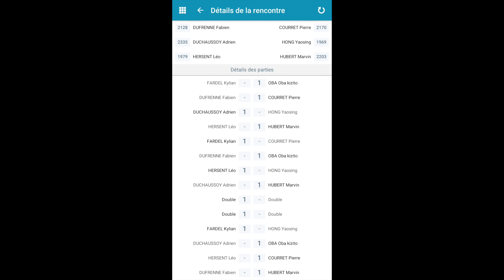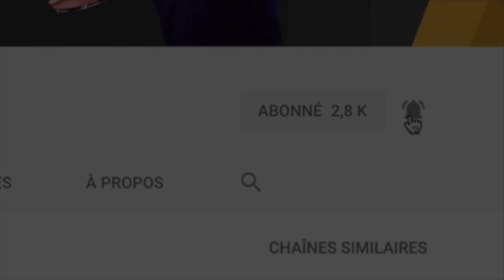NOISY LE GRAND vs BRETEUIL WAVIGNIES TT | NATIONALE 3 | TENNIS DE TABLE | HIGHLIGHTS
30 Novembre 2019 à Breteuil Wavignies TT

NOISY LE GRAND :
Oba Oba Kizito, Yaosing Hong, Pierre Courret, Marvin Hubert

BRETEUIL WAVIGNIES TT :
Kylian Fardel, Fabien Dufrenne, Adrien Duchaussoy, Léo Hersent

tischtennis, ping pong, tennis de table, Masa Tenisi, Настольный теннис, Tênis de mesa, 탁구, 乒乓球, 卓球, table tennis,...